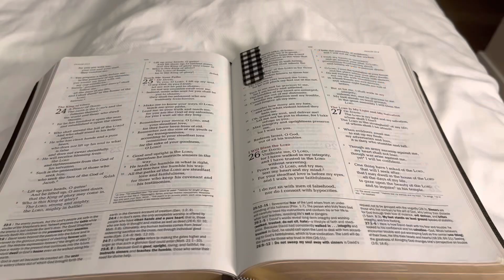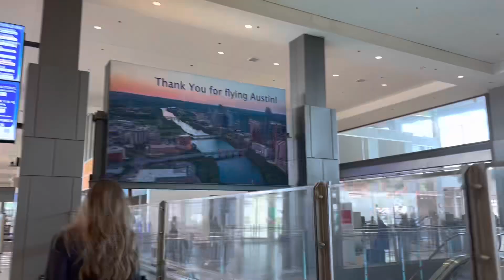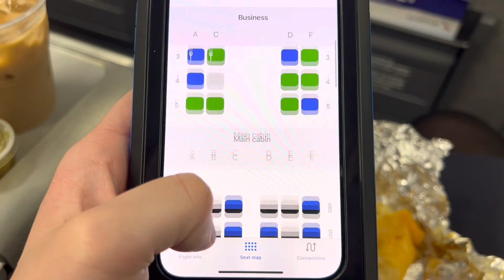LIFE OF A FLIGHT ATTENDANT: Too much fun!!